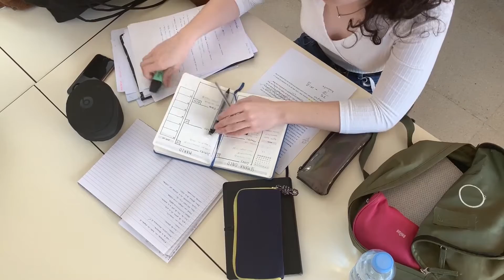What it's like to work in Community Services - Part 3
Are you looking for a fulfilling career where you can provide support and care for vulnerable people and make a positive difference in your community?

Have you considered a career as a Care Worker but don’t really know what to expect?

Welcome to Part 3 and the Final Video of our mini-series on what it’s like to work in the Community Services industry.

In this episode, we’ll meet with real life Industry Students, a Trainer plus Care Workers and Managers, to find out what qualifications are required to work in this industry, and the various training pathways and study options available.

If you would like further information, or some help with finding a job in this industry, please contact ETC on 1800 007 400 or visit our

We would like to thank the awesome photographers and videographers at Pexels who’s images and videos were used in this production.